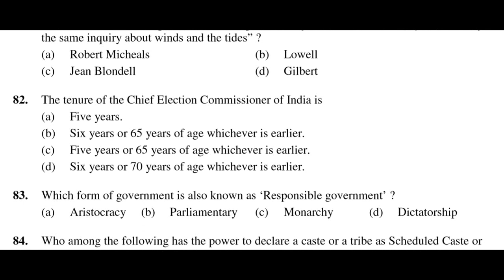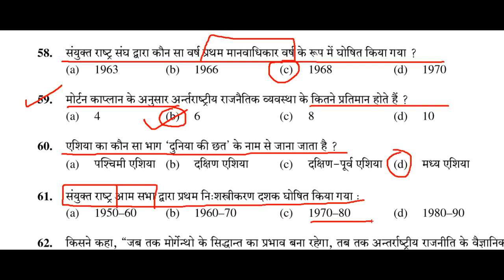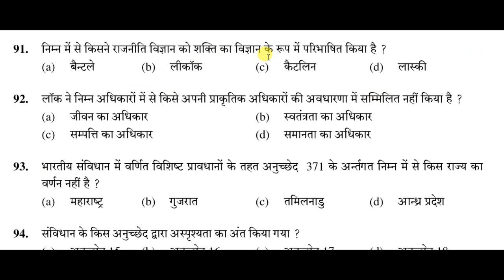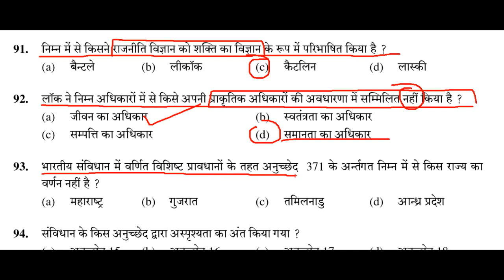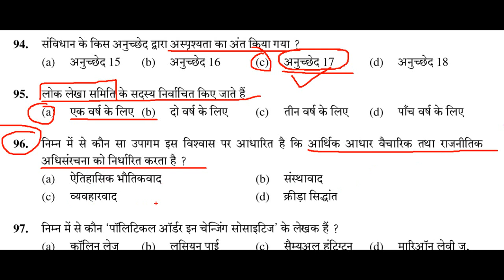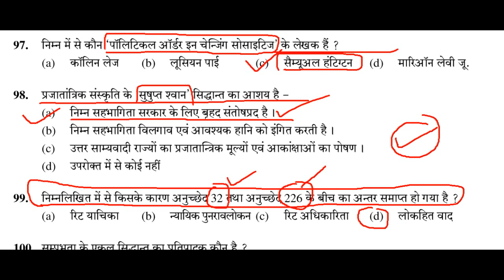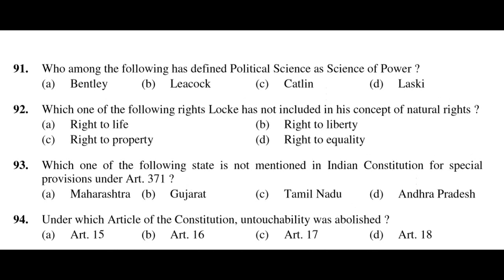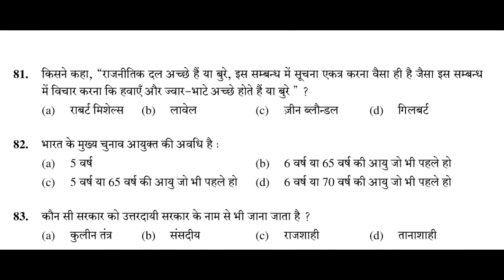UKPSC Assistant processor भर्ती 2017 Details Sloved Paper Political science/Civics in Hindi Part 2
Your selection sure
समस्त प्रतियोगी परीक्षाओं के लिए महत्वपूर्ण

part one : ukpsc assistant professor exam political science 2017

uttarakhandlecturerpoliticalsciencemain exam2020